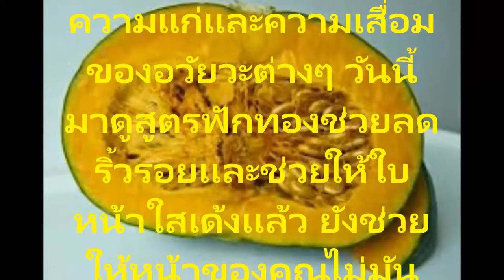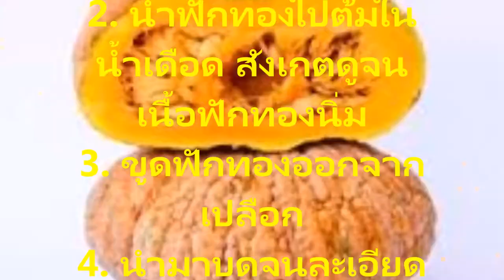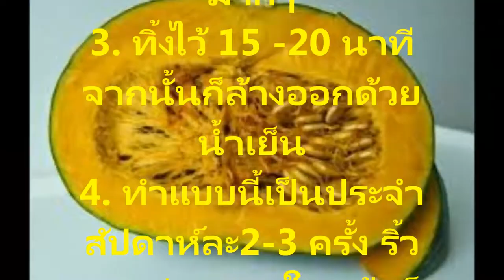สูตรหน้าเด้งผิวเด็กเนียนใสไร้สิวฝ้าด้วยฟักทอง 2 สูตรเด็ดที่ทำให้สาวๆผิวหน้าคืนชีพ